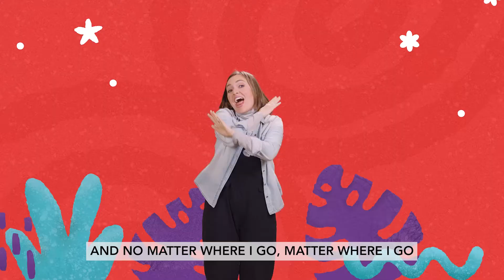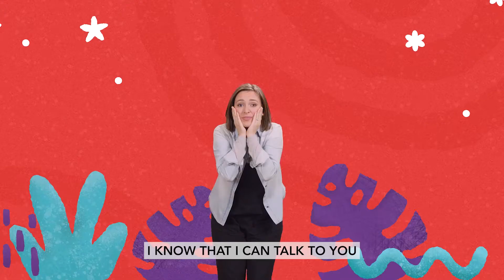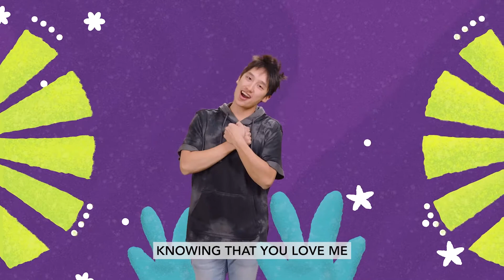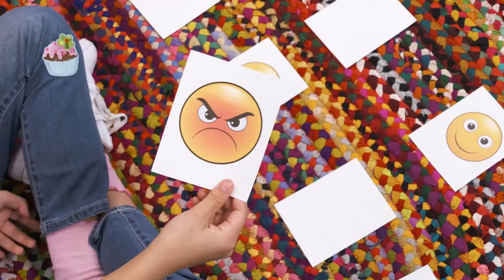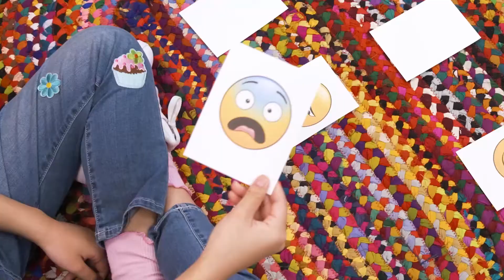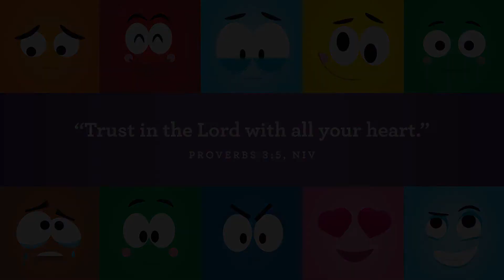Xtreme Kidz Preschool Online | September 04, 2022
Welcome to Xtreme Kidz! We are so excited that you joined us today! Xtreme Kidz Children's Ministry is here to help your children develop their own faith and relationship with Jesus.

@ 11:00 am EST